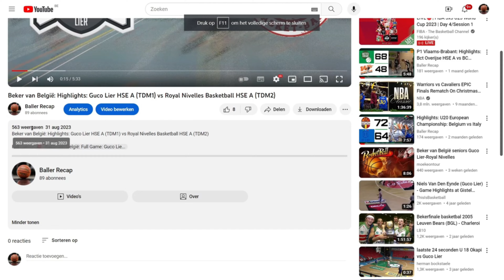P1 Vlaams-Brabant: Highlights: Fenics Leuven BBC HSE A vs Bct Overijse HSE A